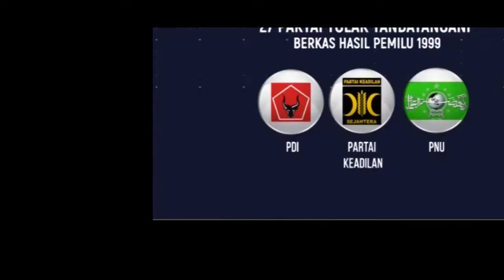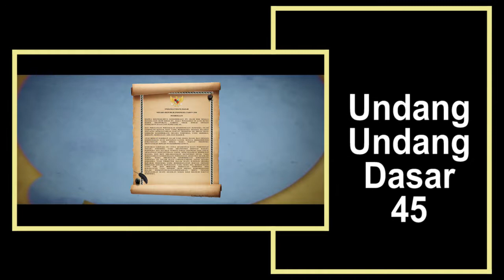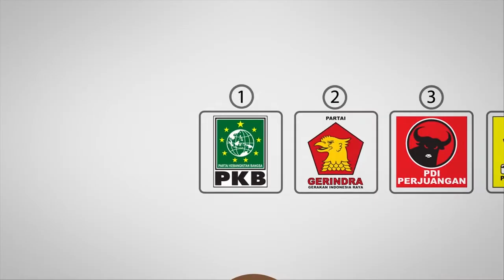Politus Busuk by Willy Prakarsa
Politikus Busuk by Willy Prakarsa

Hai kawan lihat lah
demokrasi di negeri ini
cukup melelahkan
Ambil celah obral janji
Hem..agar terpilih

Kontrak politik
Harapan semu dan tebar janji palsu
Isapan jempol cuma jadi kepulan asap
Bohong…bohong…bohong

Reff…
Jangan pilih politikus busuk
ambil uangnya jangan coblos orangnya
aksi tipu-tipu
gila pencitraan
jual Pancasila dan Undang-Undang Dasar 45
dan nama rakyat